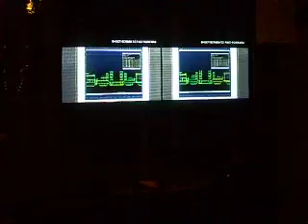Taz plays 1P and 2P side on TC2